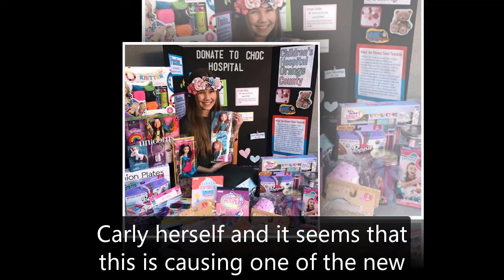General Hospital Shocking Spoilers Brennan launches a counterattack, Sonny leaves GH by death